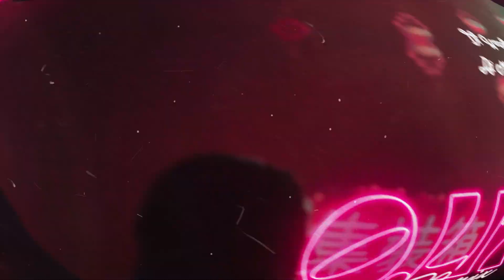Q-LITO (Remix) - DJ Matty, @EmiliaOficial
Link Descarga: